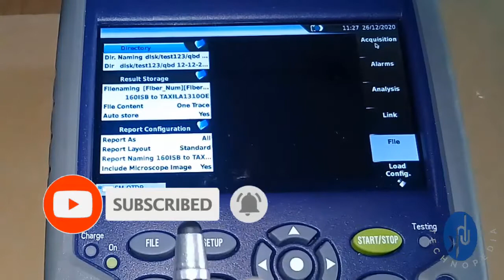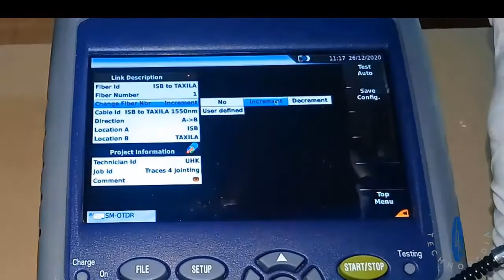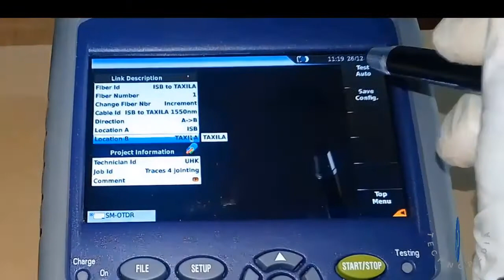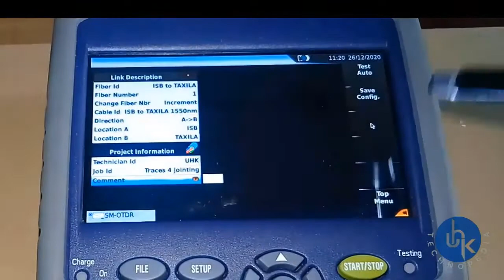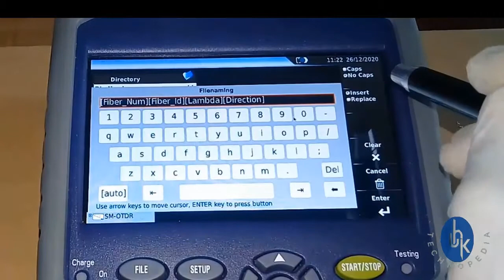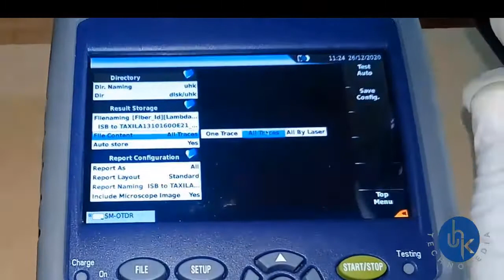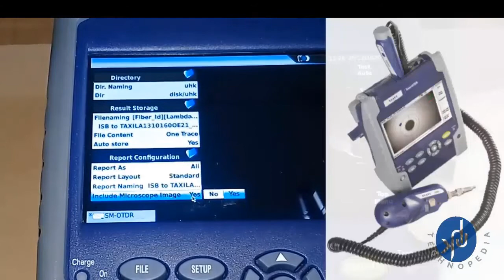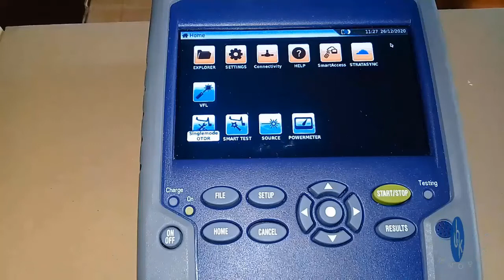Viavi smart OTDR expert link Description and files settings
Dear viewers UHKtechnopedia presented about viavi smart otdr expert link description and file directory settings to configured file for one time. This is 4rth part of expert otdr setting.
Viavi smart Expert otdr settings for the user whose needs viavi solutions. This video for the learner who want to know that How to use viavi smart otdr ? Or How to use otdr in urdu but not only that but also the for south Asian region who can understand Viavi otdr training hindi who can easily understand Viavi smart otdr hindi.

Configuring the Link parameters:
In the Setup page, press Link softkey.
The information entered in the Link Description window concerns the editing and/or the modifications of the cable and fiber parameters. When a trace is recalled without recall of the configuration, the parameters of this
trace will be present only in its signature.

Fiber ID
Select the parameter Fiber Id and enter a name for the fiber, using the  edition keypad.

Fiber Number / Fiber Code
   The parameter Fiber Number becomes Fiber Code if, in the Cable Structure window.

Change Fiber Nbr
1. Increment: the fiber number is automatically incremented at each new file-save.
2. Decrement:  the fiber number is automatically decremented at each new file-save.
3. User defined: Use Edit Number softkey to enter the increment/decrement value for fiber number.
4. No: the Fiber number must not automatically modified.

Configuring the file storage parameters:
In order to define how the results traces will be saved onto the MTS/T-BERD 2000.
press File softkey.

Dir:
This parameter cannot be configured, and display the directory selected by default into which the file(s) will be saved.
To modify the directory, go to the Explorer page and select another directory.

Filenaming:
Select Filenaming parameter and press the right arrow key to modify the name of the file for the result trace. In the edition keypad, enter a name manually for the file and/or use  the predefined parameters available.

File Content
In this parameter, select the file content for traces saving:
1. One Trace: in case of traces in overlay, each trace is saved in a distinct file.
2. All Traces:  In case of traces in overlay, all traces are saved in one single file.
3. Save Mode: When a trace or more is displayed, in the parameter Save Mode, you can select three types of methods for storing traces.
4. File Only:  only the traces stored in one/several file(s), with its extension.
5. File + txt:  the traces stored in one/several file(s), with its extension and one txt file is also generated.
6. File + pdf:  the traces stored in one/several file(s), with its  extension and one pdf file is also generated.
7. All:  the trace stored in one several file(s), with its extension and one pdf file + one txt file are also generated.

Auto Store
Select Yes to store automatically the trace or traces resulting from each acquisition according to the filenaming rules.

   Viavi smart otdr basic expert settings for also for the beginners and basic learner of Viavi smart otdr tutorial is dedicated for you.

18. Viavi smartOTDR  expert analysis settings | Configure otdr analysis setup files